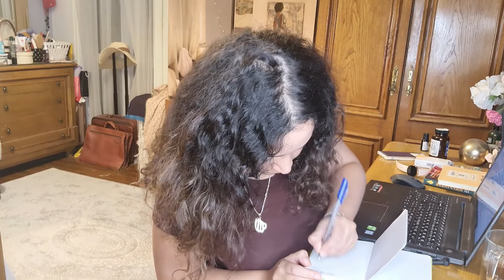101. WEEKEND RESET ROUTINE II روتين نهاية الأسبوع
بعمل ايه عشان استعد نفسيا و جسديا للأسبوع الجديد

Love,
Lamia